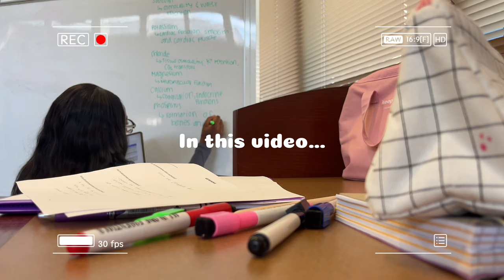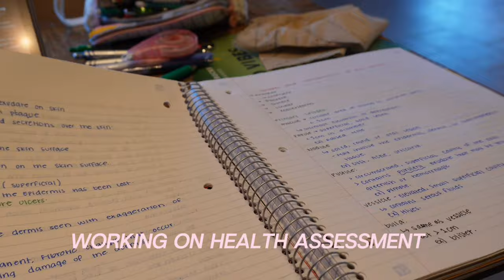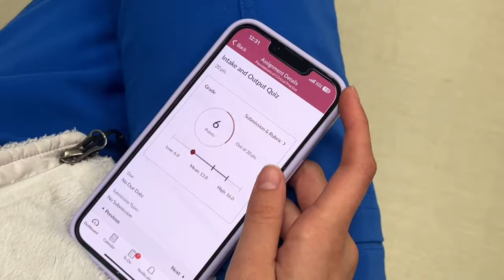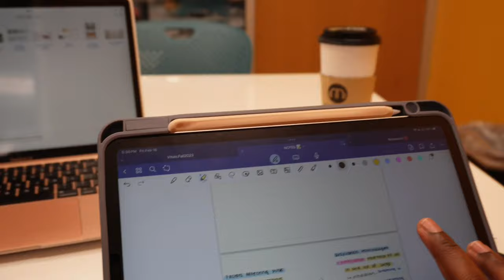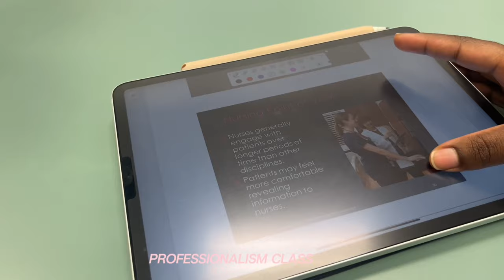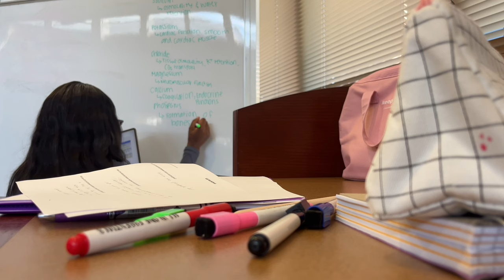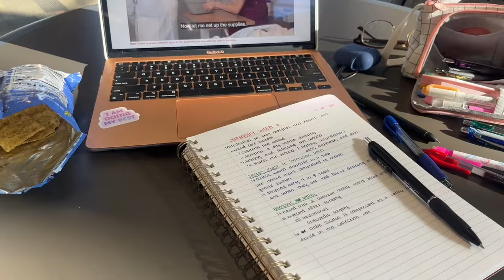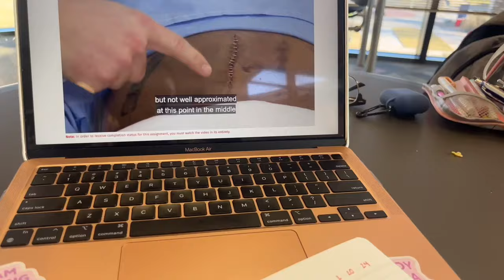NURSING SCHOOL VLOG 🩺📚| 3 Exams, Check Offs, Quizes, and LOTS** Of Studying | 1st Semester BSN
this video was recorded a few weeks ago but it still demonstrates a realistic week in my life as a nursing student. this specific week, I had 3 exams to study for that were scheduled back to back. These were also my first exams of the semester, didn't really know how to study or had a technique to go about. But I am just glad it's over.

FAQS:
- where are you from? ~ congo
- how old are you? ~ 22 years old
- major? ~ Nursing, BSN
- camera? ~ sony vz e10 or iPhone 13
- editing? caput and vllo
- thumbnail? ~ canva, light room